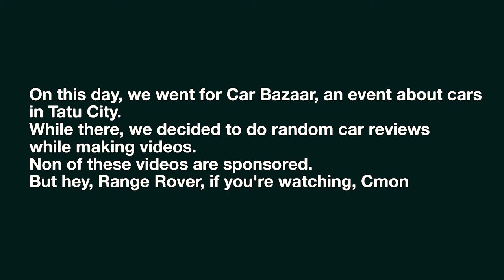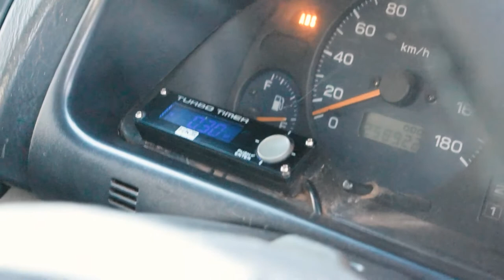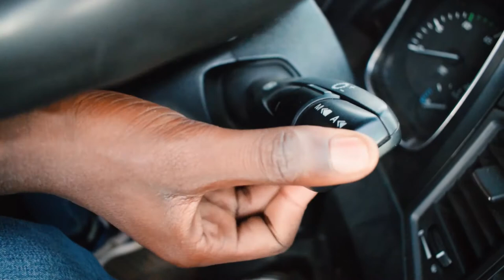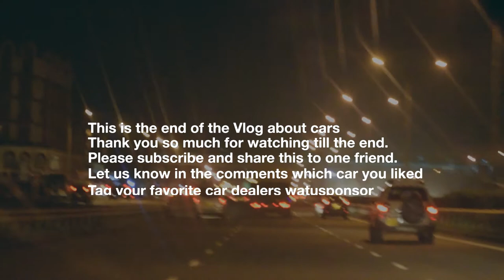CARS CARS CARS! | CAR BAZAAR | TATU CITY | Part 2